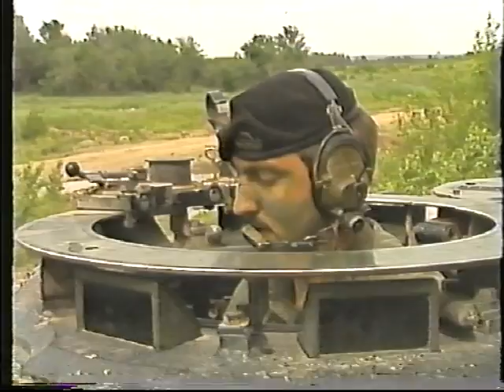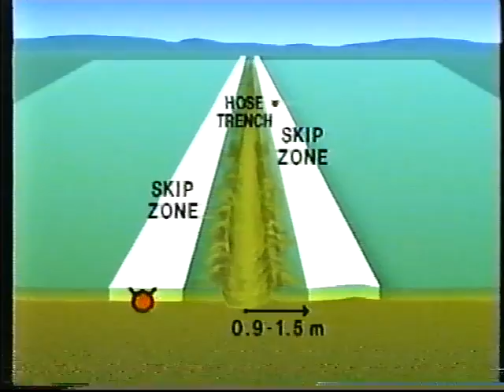Canadian Forces - Hasty Minefield Breaching Operations: Part 2 - Explosive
CAF Catalogue #07-0552C